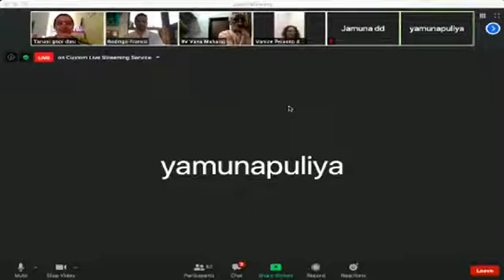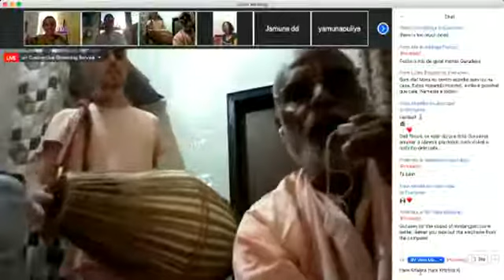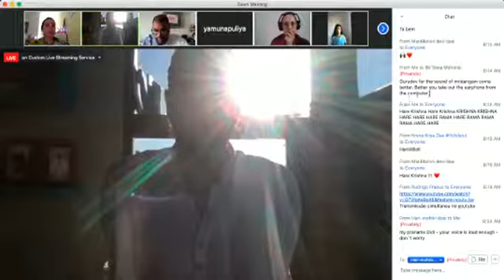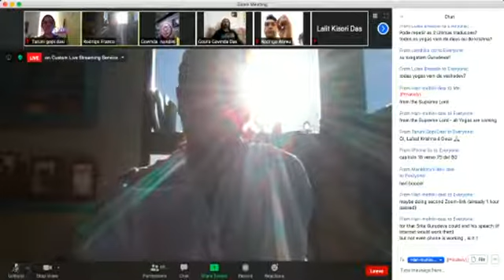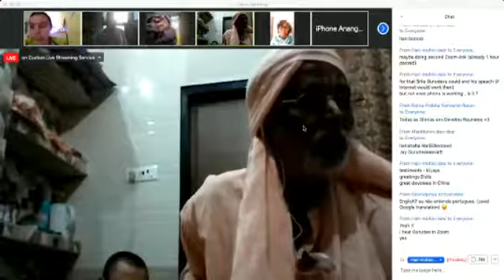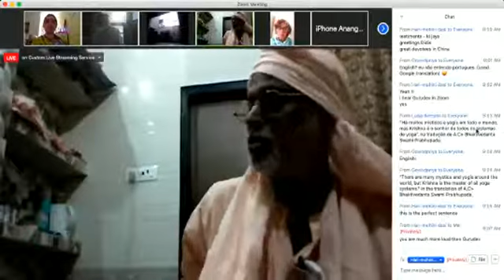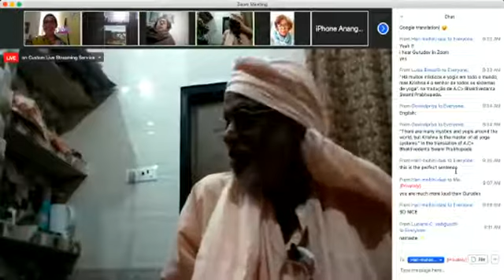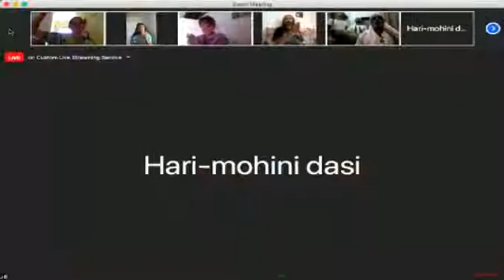86 ENGLISH International Yoga Day lecture Zoom, 21 06 2020